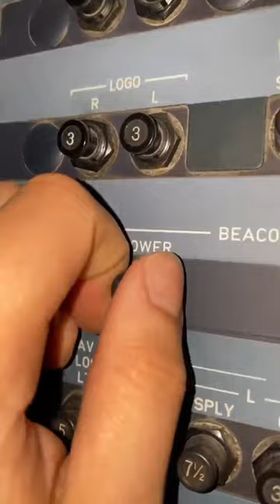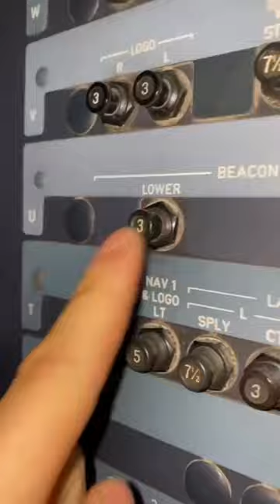airbus a320 Lower Beacon Replacement